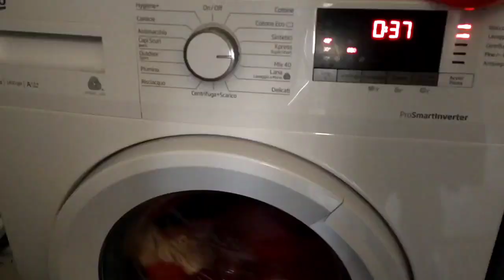FERRAGOSTO CON NOI ❤️ E NOVITÀ IN ARRIVO 😉 VLOG #51